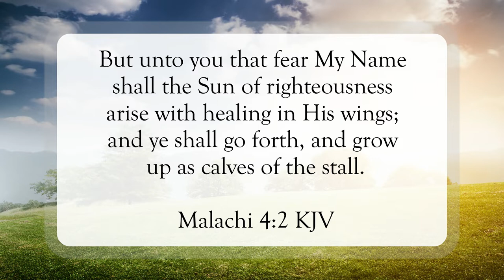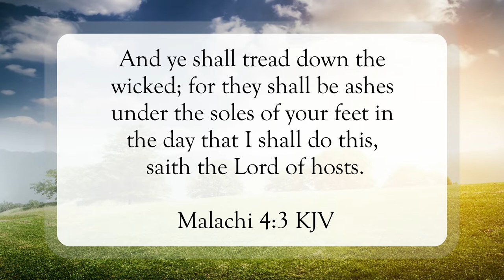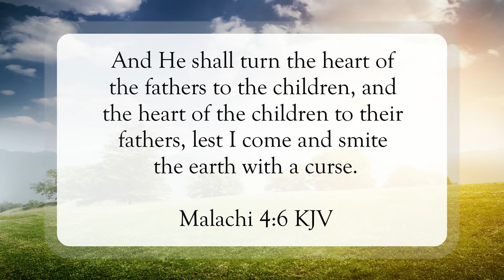The Sun of Righteousness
Scripture of the Day! The Sun of righteousness!